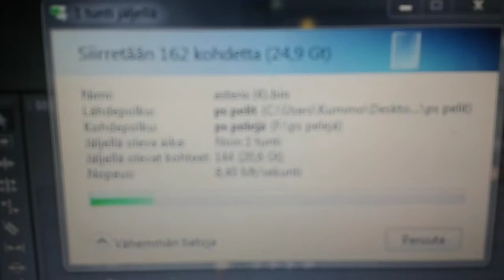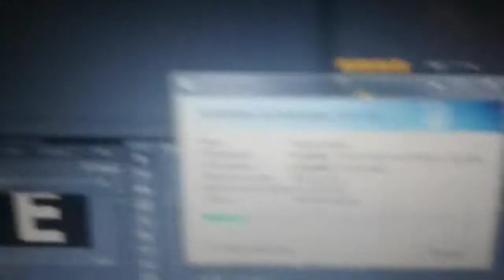Moka - Teknologia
Tekniikka ja teknologia ovat ennenki pistäneet kanavalla vastaan (iso osa kyllä myös käyttäjän osaamattomuutta kuten tässä esimerkissä). Tänään piti tulla 99. jakso mutta koska pistin aikaa (muka) säästääkseni koneen tekemään kerralla useampaa asiaa niin se meni jumiin. Tämä vaikuttaa onneksi vain siihen järjestykseen, missä videoita julkaisen tässä kuussa, ei videoihin itsessään sentään.

Huomenna musa-arvostelu. Mokia tulee vielä 8 lisää tässä kuussa.